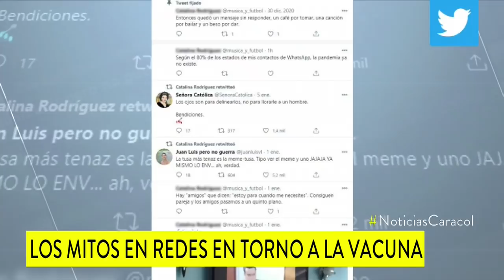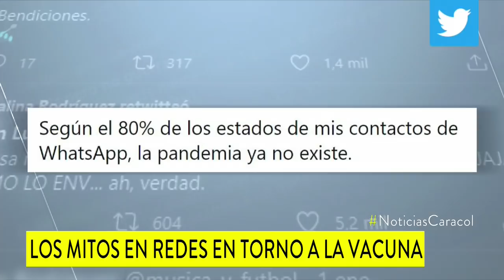“Es ciencia ficción”: expertos hablan sobre supuesto implante de chIp con vacuna del COVID-19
Dos carreras paralelas se corren en el mundo en el arranque del 2021. Por un lado, la propagación del coronavirus, que avanza sin freno y ha contagiado a más de 86 millones de personas, y, por el otro, los mitos y noticias falsas sobre la vacuna contra el COVID-19 que actualmente circulan.

“Confiado, confiado, no estoy, pero sí toca aplicársela porque se están muriendo muchas personas”, señala, por ejemplo, el ciudadano Carlos Alfonso.

Jorge Poveda es un ciudadano que reconoce que “hay algunos comentarios en contra” de la vacuna, pero que sí se “la aplicaría”.

El miedo se socializa especialmente en las redes, donde se encuentran todo tipo de comentarios, pues incluso hay quienes sugieren que con la vacuna les implantarán un chip a las personas para controlar el mundo.

“No existen microchips que tengan la capacidad de pasar por una aguja hipodérmica, por tanto no es posible pasar un chip cuando se vacuna a alguien. Eso es ciencia ficción”, sostiene el epidemiólogo Jaime Ordóñez.